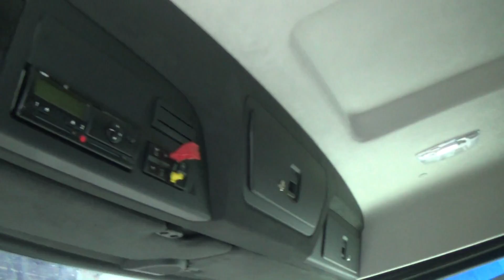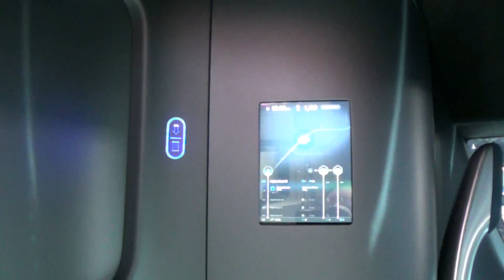Mercedes-Benz από το μέλλον...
Στην έκθεση ΙΑΑ είχαμε την ευκαιρία να δούμε από κοντά τα φορτηγά του μέλλοντος...